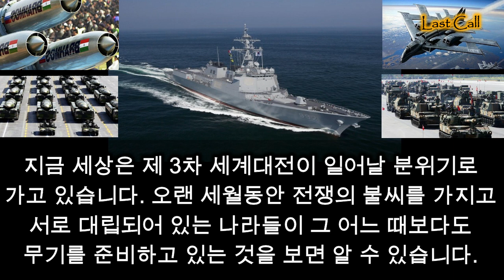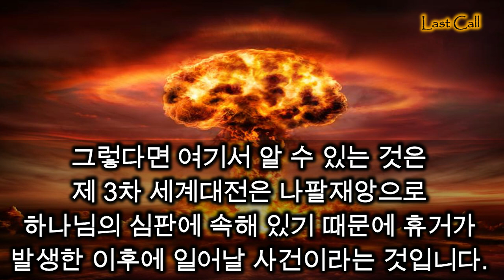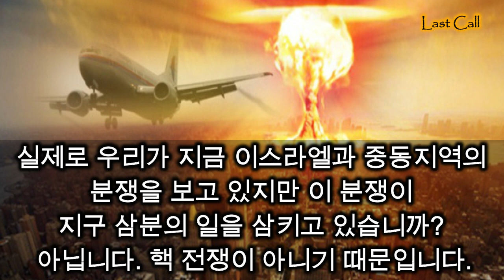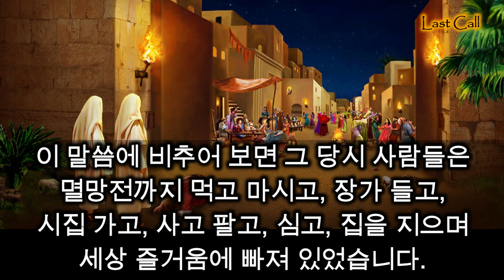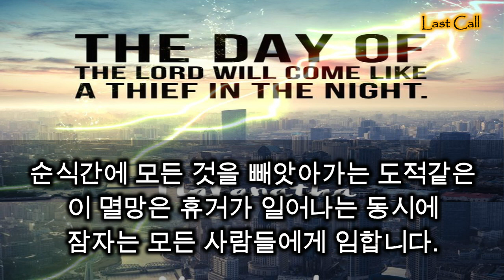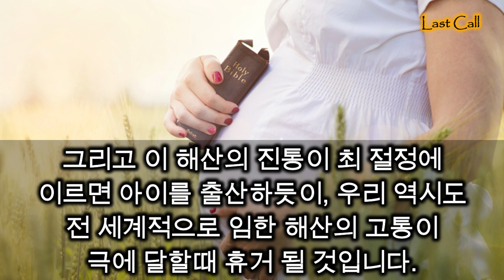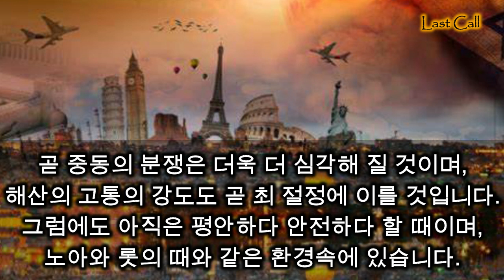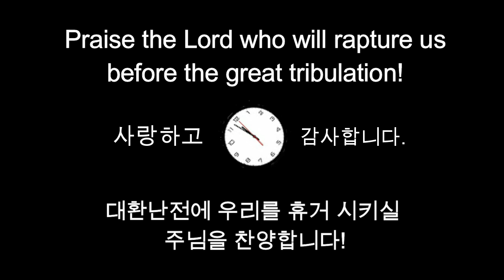제 3차 세계대전과 휴거, 휴거임박 / World War III and The Rapture, Rapture Imminent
Luke / 누가복음 21:36
Be always on the watch, and pray that you may be able to escape all that is about to happen, and that you may be able to stand before the Son of Man.
이러므로 너희는 장차 올 이 모든 일을 능히 피하고 인자 앞에 서도록 항상 기도하며 깨어 있으라 하시니라

Revelation / 요한계시록 3:10
Since you have kept my command to endure patiently, I will also keep you from the hour of trial that is going to come upon the whole world to test those who live on the earth.
네가 나의 인내의 말씀을 지켰은즉 내가 또한 너를 지키어 시험의 때를 면하게 하리니 이는 장차 온 세상에 임하여 땅에 거하는 자들을 시험할 때라

1 Thessalonians / 살전 4:16-17
For the Lord himself will come down from heaven, with a loud command, with the voice of the archangel and with the trumpet call of God, and the dead in Christ will rise first. After that, we who are still alive and are left will be caught up together with them in the clouds to meet the Lord in the air. And so we will be with the Lord forever.
주께서 호령과 천사장의 소리와 하나님의 나팔로 친히 하늘로 좇아 강림하시리니 그리스도 안에서 죽은 자들이 먼저 일어나고 그 후에 우리 살아 남은 자도 저희와 함께 구름 속으로 끌어 올려 공중에서 주를 영접하게 하시리니 그리하여 우리가 항상 주와 함께 있으리라

1 Corinthians / 고린도전서 15:51-52
Listen, I tell you a mystery: We will not all sleep, but we will all be changed in a flash, in the twinkling of an eye, at the last trumpet. For the trumpet will sound, the dead will be raised imperishable, and we will be changed.
보라 내가 너희에게 비밀을 말하노니 우리가 다 잠잘 것이 아니요 마지막 나팔에 순식간에 홀연히 다 변화하리니 나팔 소리가 나매 죽은 자들이 썩지 아니할 것으로 다시 살고 우리도 변화하리라